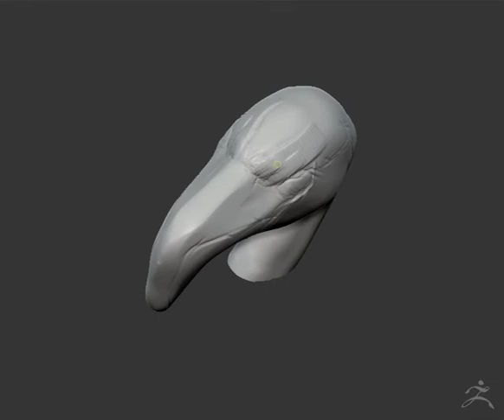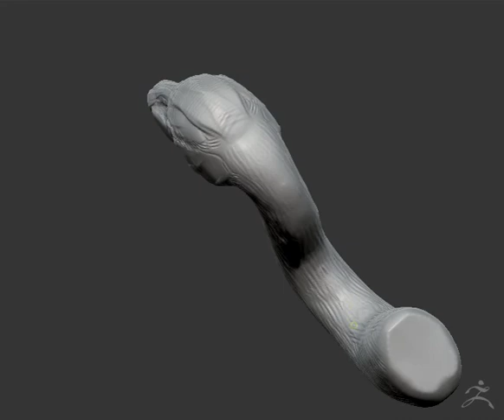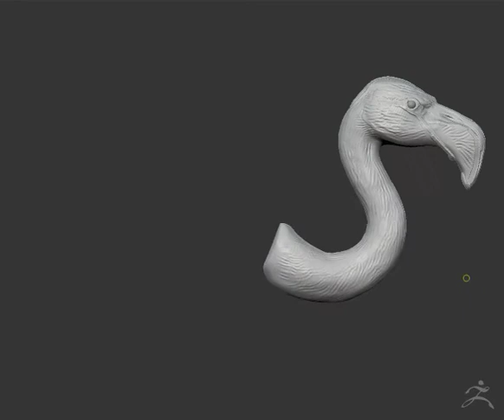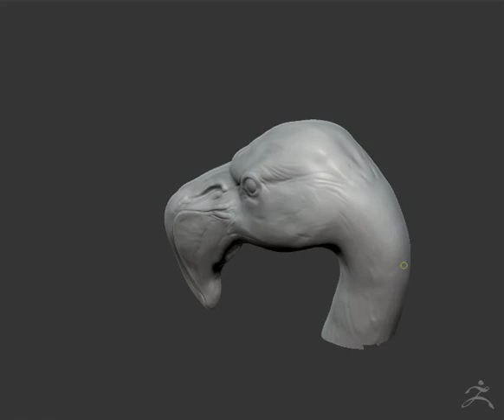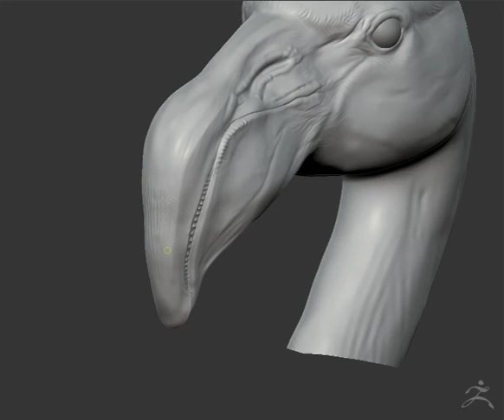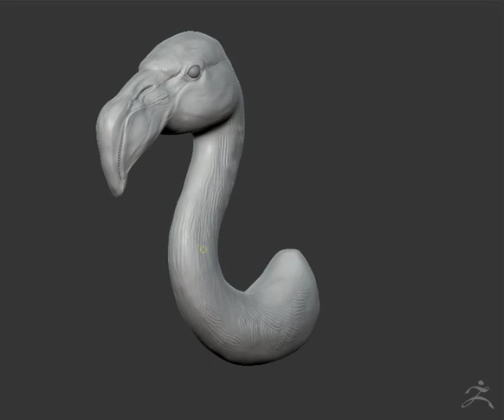Flamingo zbrush sculpt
1 hour sculpt of a flamingo head using zbrush.